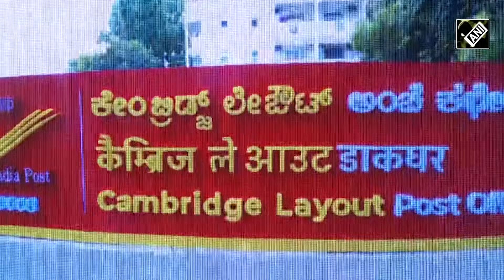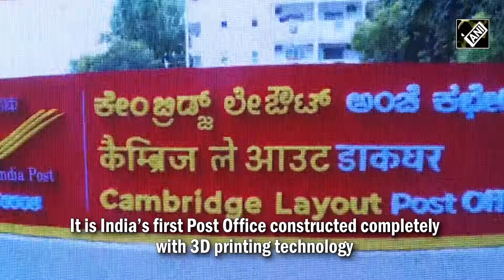Union Minister Ashwini Vaishnaw inaugurates India’s first 3D-Printed Post Office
India got its first 3D-printed Post Office in Karnataka’s Bengaluru. Union Minister Ashwini Vaishnaw on Aug 17 inaugurated Cambridge Layout Post Office. It is India’s first Post Office constructed completely with 3D printing technology. Taking to Twitter, Union Minister Ashwini Vaishnaw called it a ‘Spirit of Aatmanirbhar Bharat!’.